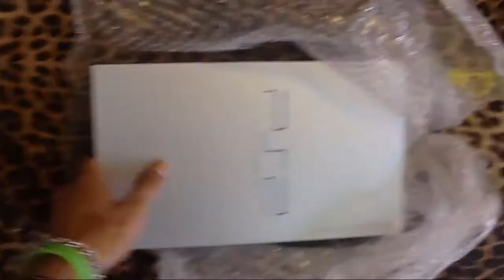Unboxing PS2 FAT Silver by Force's Gamer TV